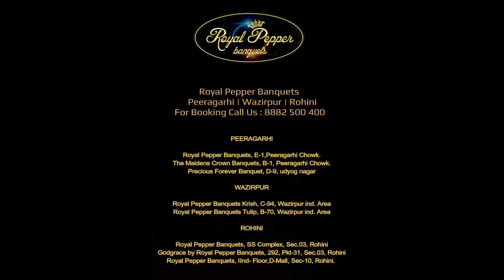Guest Review 12/10/23 | Royal Pepper Banquet